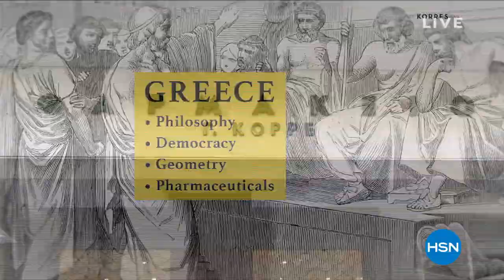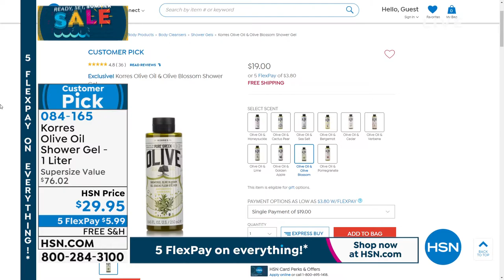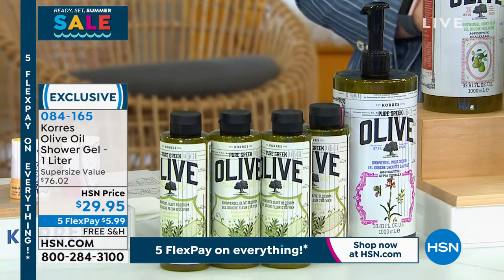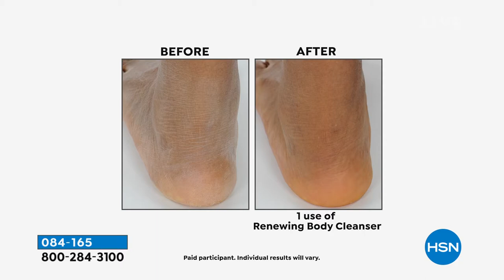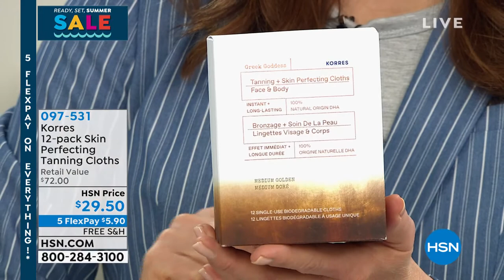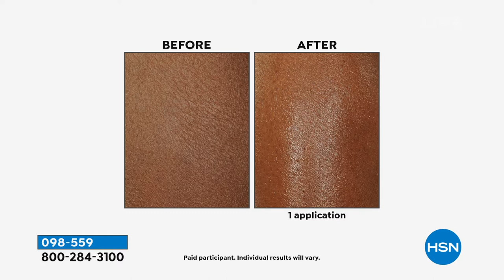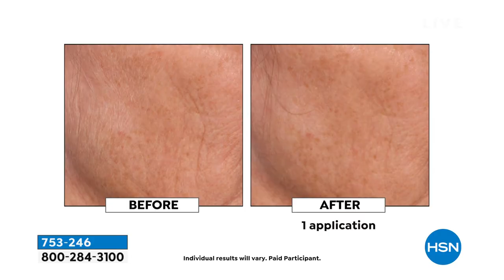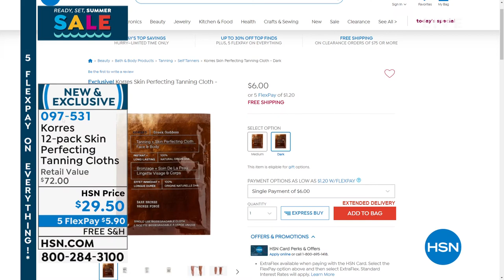HSN | KORRES Beauty 05.30.2021 - 07 PM